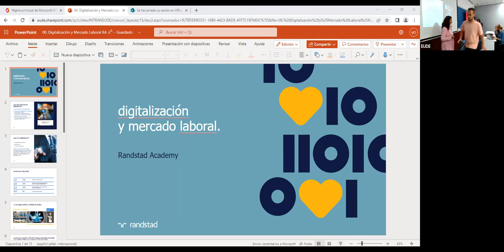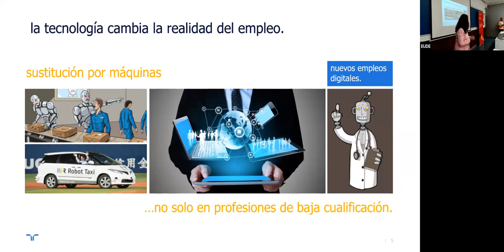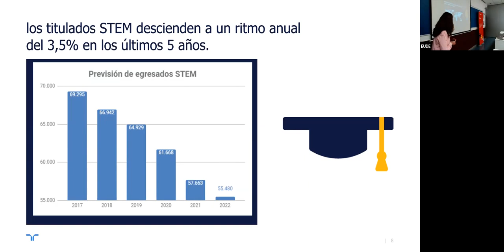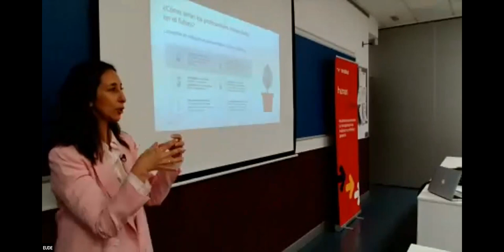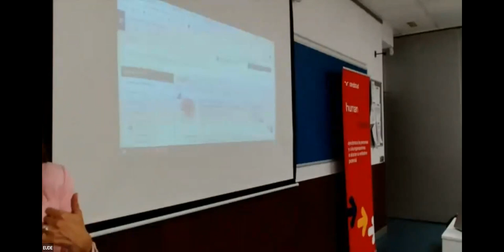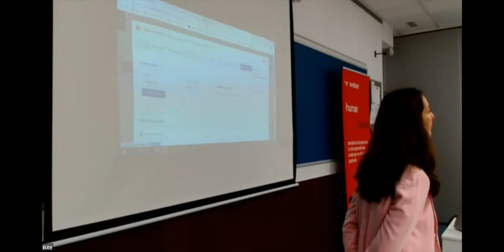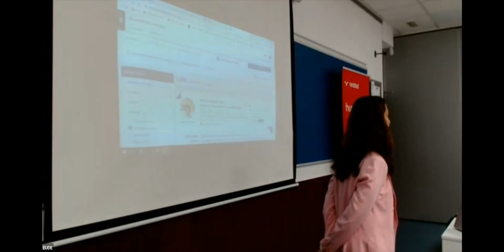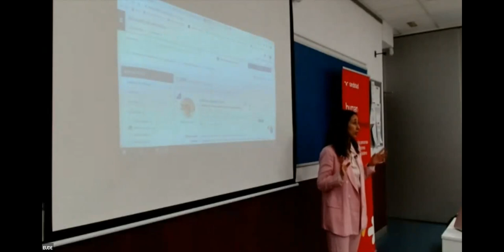Streaming CICLO EUDE- RANDSTAD | Sesión 3. Digitalización y Mercado laboral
Dentro de las actividades organizadas por el departamento de Atención al Alumno de EUDE Business School, este miércoles 22 de mayo, acogimos la tercera sesión de nuestro ciclo de conferencias organizado junto a Randstad. Como la vez anterior, recibimos en nuestras aulas a la profesional Samantha Servizio, directora de zona en Randstad , quien nos habló  en esta ocasión sobre la digitalización que ha sufrido el mercado laboral y cómo ha impacto dentro de las organizaciones.